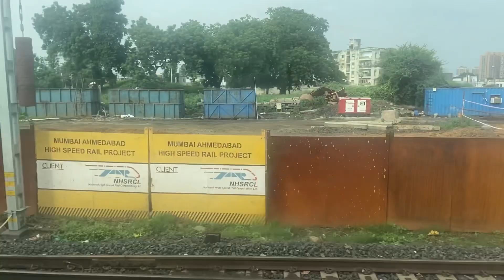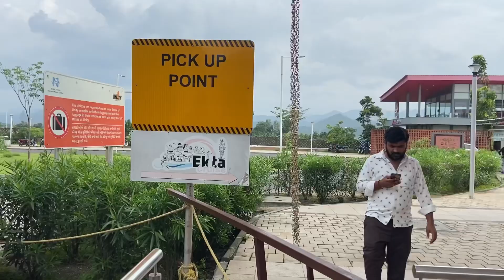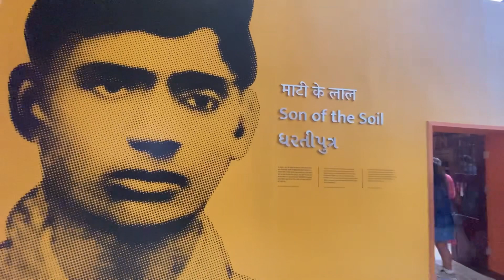Gujarat Vlog Day 1: Exploring the Jaw-Dropping Statue of Unity!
Welcome to our Gujarat Vlog Day 1, where we embark on an awe-inspiring journey to explore the magnificent Statue of Unity! Join us as we take you on a virtual tour of this iconic attraction, delving into its fascinating history, ticket prices, and some intriguing facts.
Located in the beautiful state of Gujarat, the Statue of Unity proudly stands as the world's tallest statue, representing the visionary leader, Sardar Vallabhbhai Patel.
Our tour guide will help us navigate through this monumental structure, providing insights into its architectural grandeur and symbolic significance. As we approach this colossal masterpiece, you'll be mesmerized by its sheer size and intricate design. The statue's imposing height of 182 meters and the mesmerizing views from the observation deck will leave you breathless.
Planning a visit? We've got you covered with essential information on ticket prices, timings, and how to make the most of your experience. Get ready to soak in the unparalleled beauty of the Statue of Unity, surrounded by lush greenery and stunning landscapes. Prepare to be amazed by the intricate detailing that brings Sardar Patel's vision to life. Learn about the laborious process involved in creating this architectural marvel that stands as a tribute to India's unity and freedom.
Join us on this enchanting journey to Gujarat's Statue of Unity and immerse yourself in the rich history and culture that surrounds this iconic landmark.